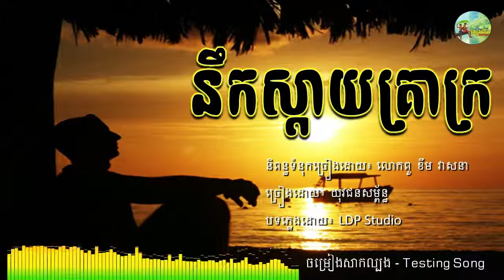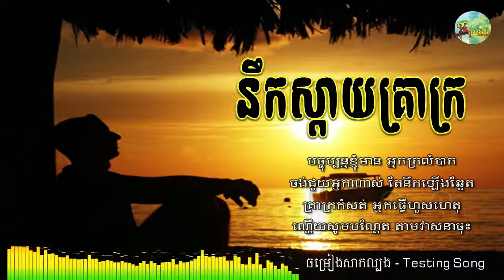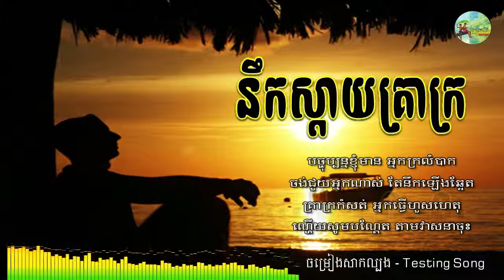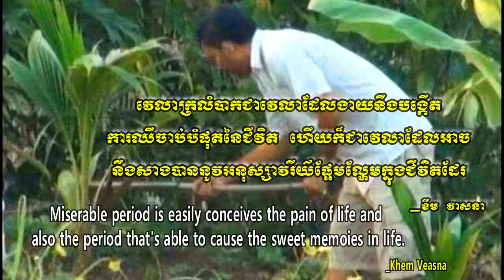nek sday krea kror ldp song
sad song for who understood the meaning of LDP.